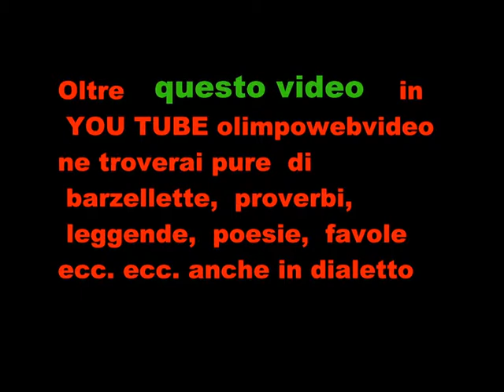FESTA DEL NONNO A MAPELLO 2013 COMPLESSO RATAPLAM 3 ° brano